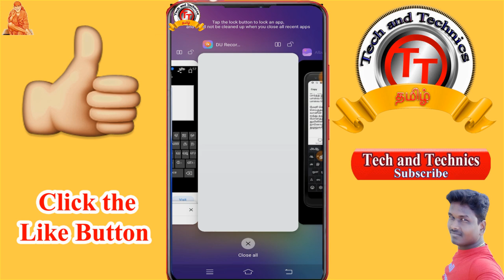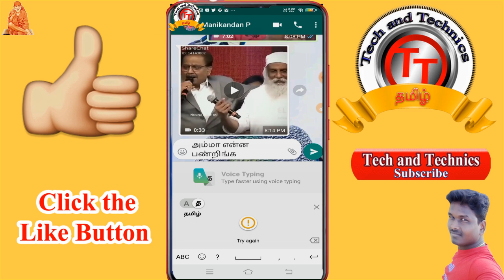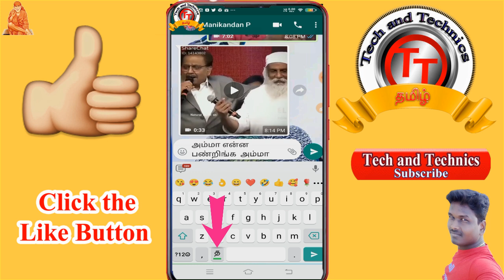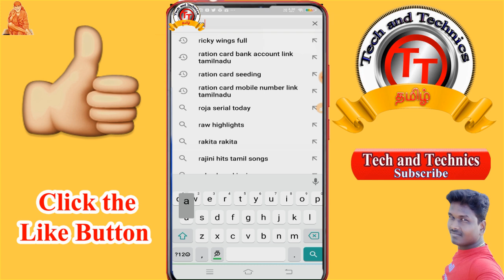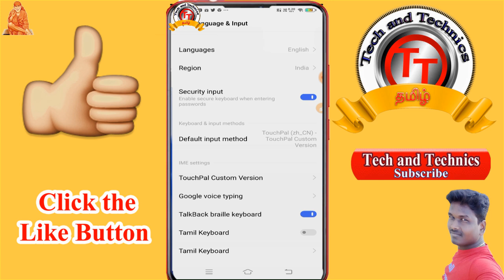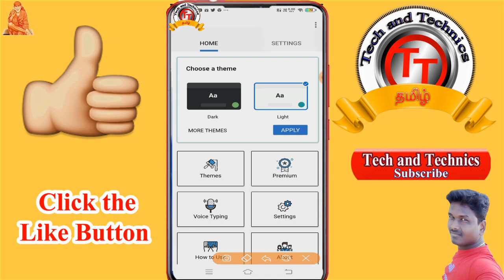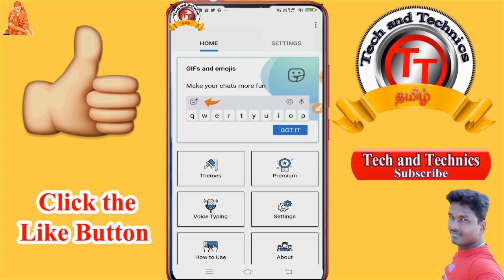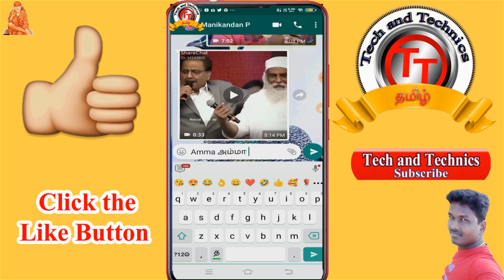நீங்க தங்லீஷ்ல Type பண்ணினா போதும் தமிழா typing ஆகும். Best Tamil Typing Apps / Tech and Technics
`Tamil Mobile Keyboard` is an integrated Tamil Keyboard for iOS devices with iOS version 12 or above.
This app will bring you two of the best Tamil typing layouts currently available in the AppStore.

The app will directly integrate these layouts into your iOS system and all the layouts will be available within the iOS default keyboard.

                                             Manikandan                         ✔
                                             TECH AND TECHNICS        ✔
                                              PF Helpline                          ✔